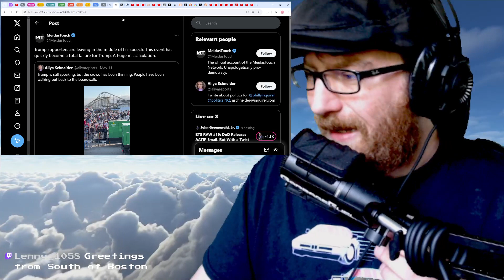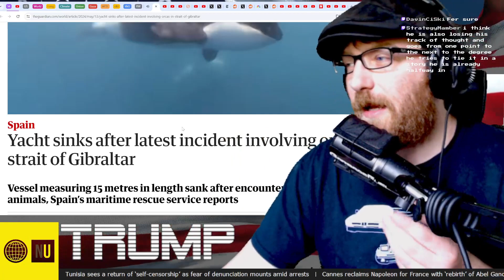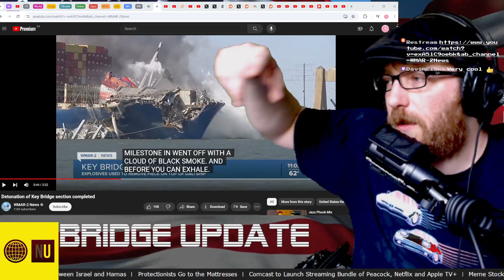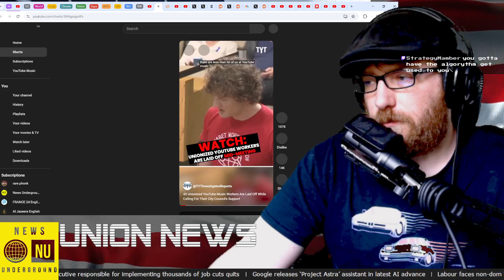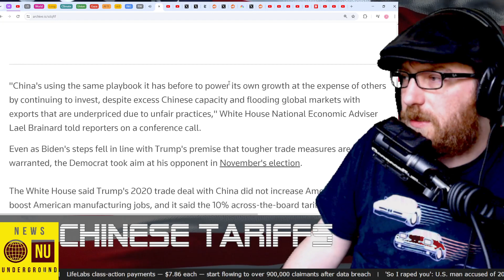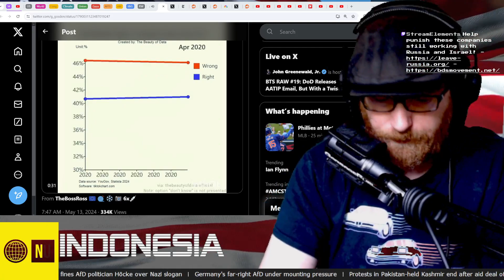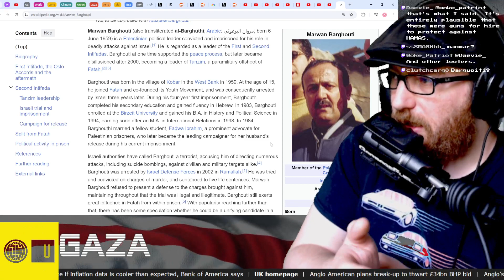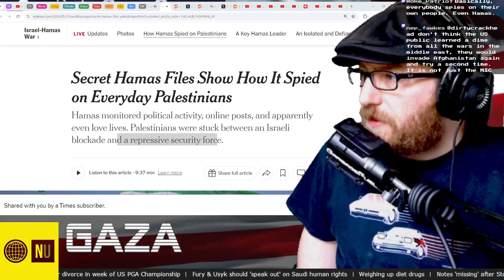Trump/Headlines/Gaza&Israel/Ukraine - News Underground